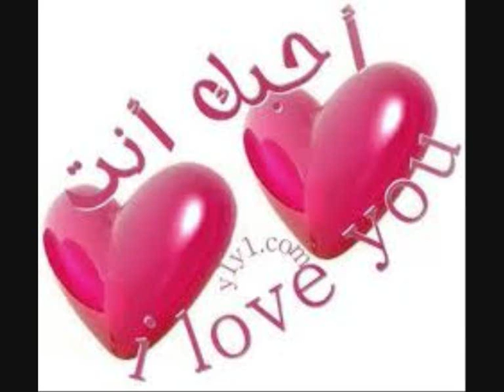الشوق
شعر السيد العوام